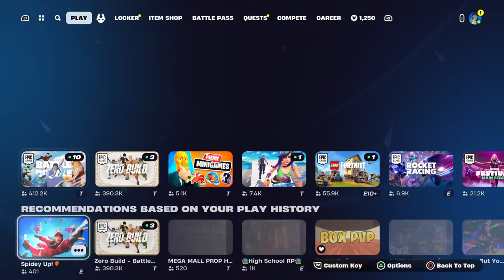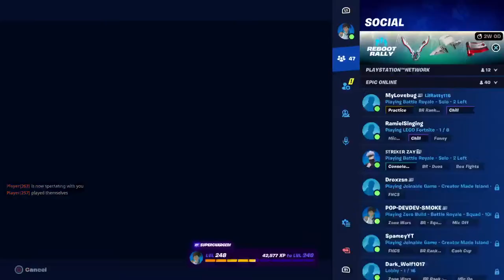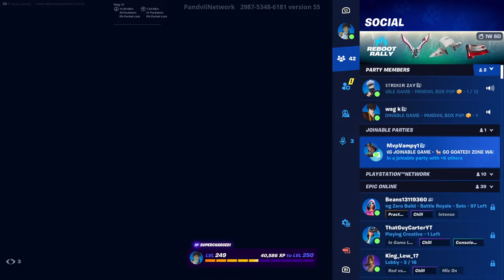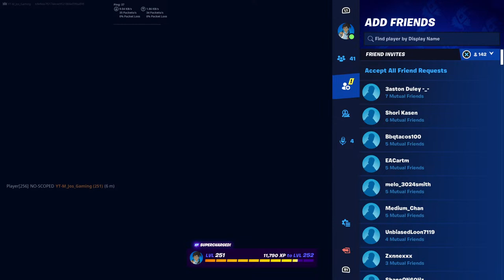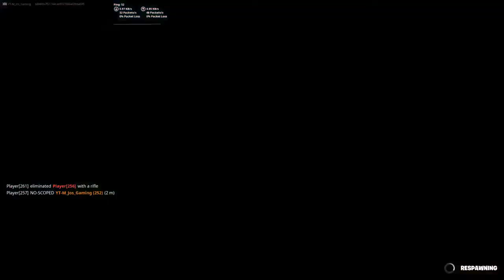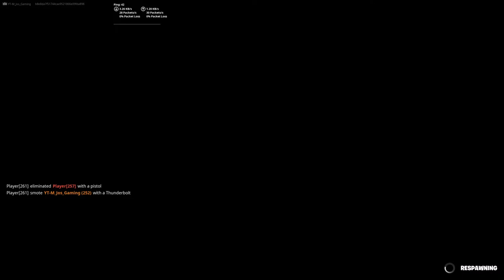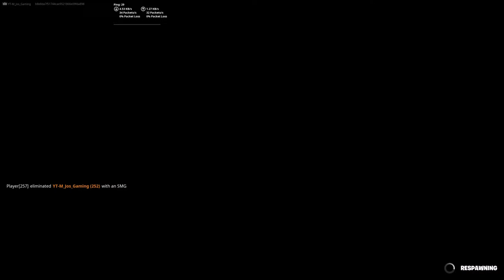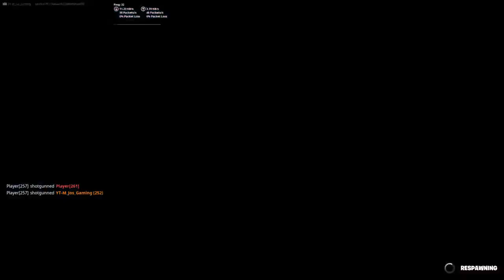JOIN US in Fortnite Customs Avatar Mystics Only!!!! Or come say hi🤓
🙏Use Code MJOS
These are the craziest Games period!!!
Please like and Sub!
Discord server link JOIN THE NATION:
ya momma Gyat to go😞